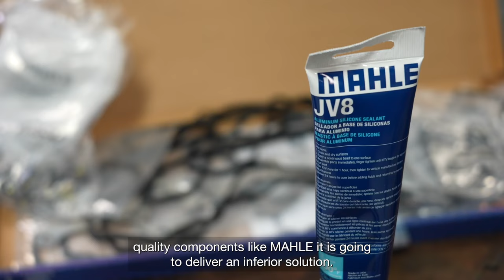GREAT WORKER Talk USA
We want to know what drives you - what your daily workshop routine looks like, what daily challenges you have to face, and what goes through your mind. We want to create more understanding for the mechanic next door and learn how we can support you even better.

We visited workshops all over the world, accompanied them at their work, and asked for their opinion. Over the next few months, we'll be showing you the results in our 'GREAT WORKER' video series. Every month we will introduce you to new workshops with their individual stories.

The Farmington Garage is part of the Detroit Garage family of shops with eight locations in the Greater Detroit area. The Detroit Garage family is a group of industry leading automotive shops with world class technicians and second to none sales and support teams. Serving a full range of vehicles, the owner, Curtis “Andrew” Massoll, explains how using top performing engine parts and products in their day to day partnered with the best technicians helps deliver top notch, excellent service. The Detroit Garage concentrates on providing an all-around exceptional experience on a daily basis.

▬ Favorite Videos ▬▬▬▬▬▬▬▬▬▬▬▬